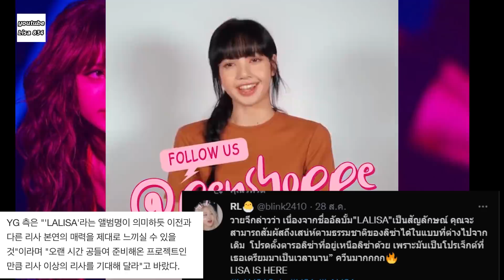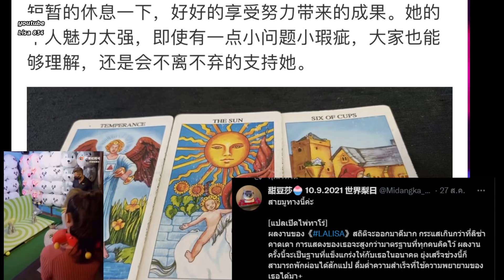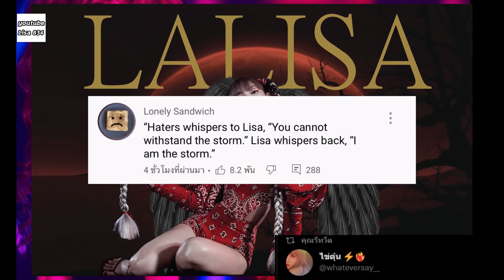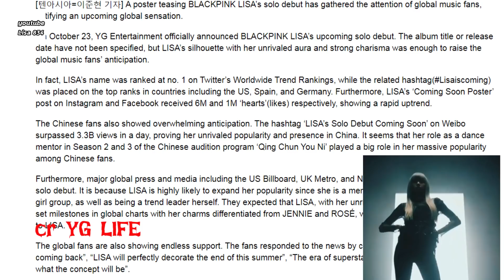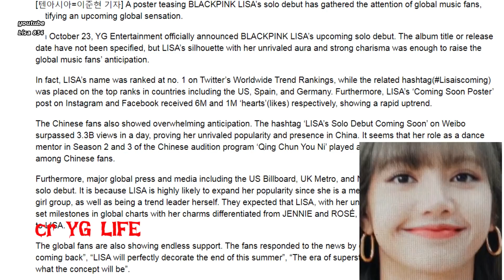YG มาชม ลิซ่า Lalisa SOLO แต่บอกวันโปรโมทผิด / แฟนคลับ Lisa สายมู มาเพียบ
e
BLACKPINK's Lisa is releasing solo music for the first time this summer, and this weekend, she offered a small glimpse into the making of what's to come.

Lisa posted a couple photos that appeared to be from the studio on her Instagram Stories on Sunday (July 25).

เธอในสัปดาห์นี้ และพร้อมที่จะเปิดตัวโซโล่ในฤดูร้อนนี้! โดย YG Entertainment ยืนยันเมื่อปีที่แล้วว่าสมาชิก BLACKPINK จะปล่อยเพลงเดี่ยวตามลำดับคือ โรเซ่ ลิซ่า และ จีซู หลังจากปล่อยอัลบั้มเต็มชุดแรก “THE ALBUM” ในเดือนตุลาคม 2020 เจนนี่เป็นสมาชิกคนแรกที่เปิดตัวโซโล่ กับเพลง “SOLO” ในปี 2018 และในเดือน มีนาคมนี้ โรเซ่ เปิดตัวอัลบั้มเดี่ยวชุดแรกของเธอ “R” ซึ่งมีเพลงไตเติ้ล “On The Ground” “Gone”